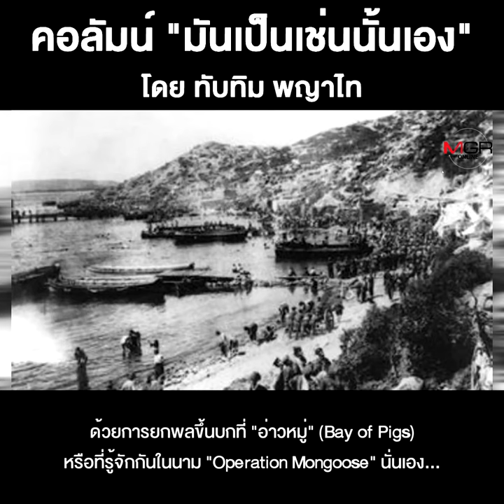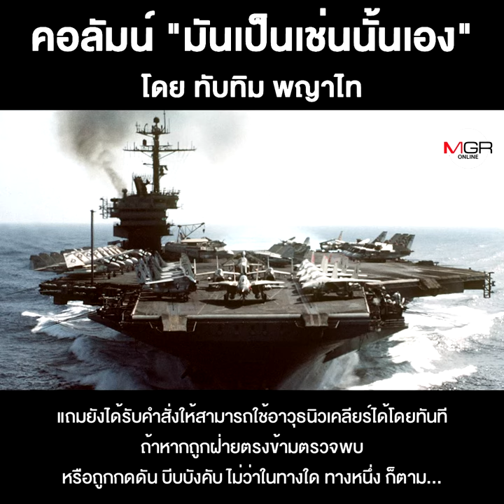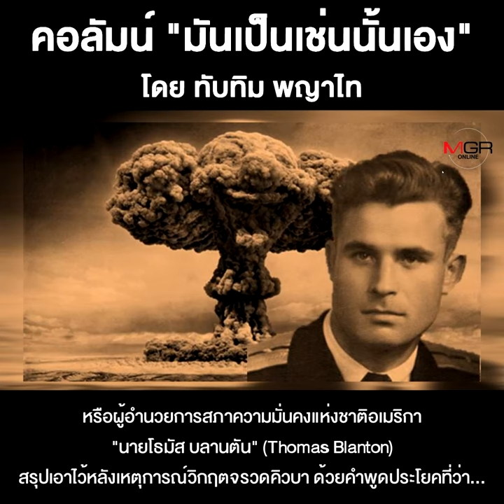จากคิวบา...ถึงยูเครน!!!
ชื่อคลิป : จากคิวบา...ถึงยูเครน!!!